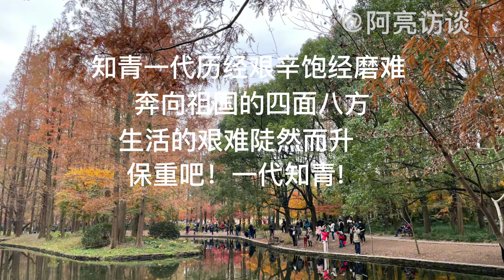上海知青靠自己努力改变生活 安徽退休生活压力陡增